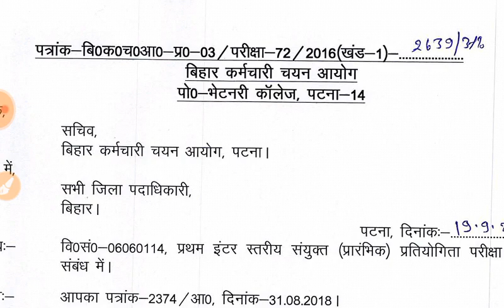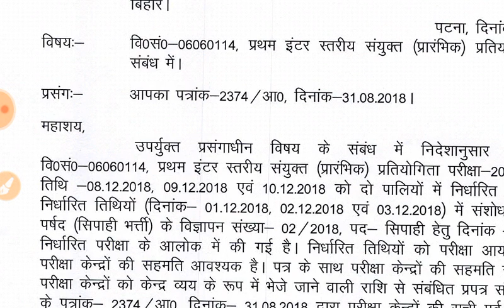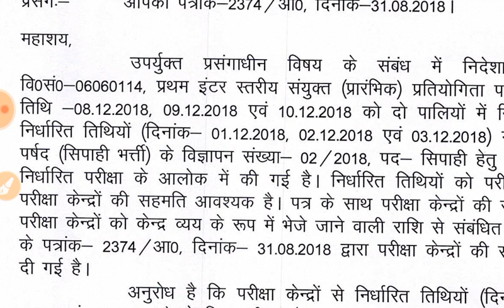Official New Exam Date बिहार SSC नई परीक्षा तिथि घोषित, bihar ssc,bssc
bihar ssc first inter level exam date
bssc inter level exam dateBihar ssc inter level question
bssc news bihar ssc bssc exam date 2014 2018 exam date
Bihar staff selection commission patna